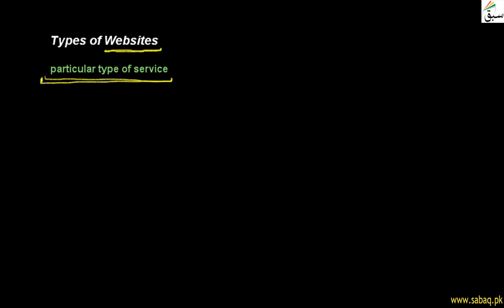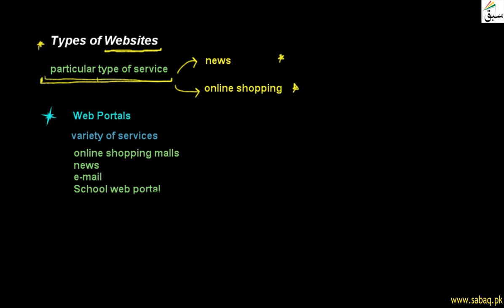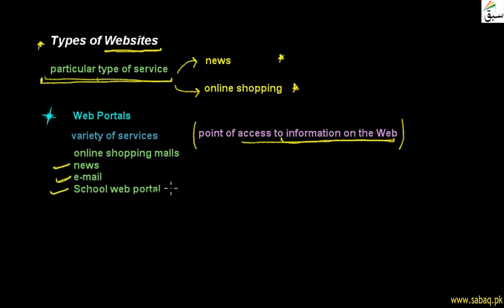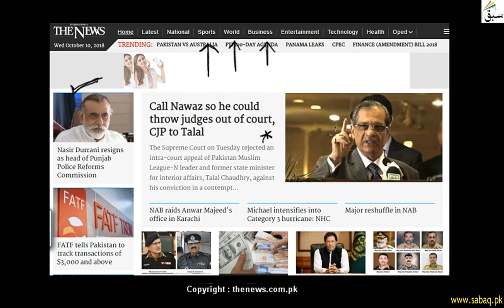Types of Websites: News Websites and Web Portals, Computer Science Lecture | Sabaq.pk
Type Of Website Depends Upon Type Of Service Required For Example News Websites , Online Shopping
This video is about: Types of Websites: News Websites and Web Portals. Practice tests and free video lectures for Physics, Chemistry, Biology, Math’s, Computer Science, English & more subjects are also available at Sabaq.pk. So, subscribe to Sabaq.pk/Sabaq Foundation now and get high marks in your exams.

CLASSES WE COVER AT SABAQ.PK / SABAQ FOUNDATION:

1. KG
2. Class 1
3. Class 2
4. Class 3
5. Class 4
6. Class 5
7. Class 6
8. Class 7
9. Class 8
10. Class 9
11. Class 10
12. Class 11
13. Class 12
14. Class 13
15. Class 14
16. MCAT
17. ECAT
18. CSS

BOARDS WE COVER AT SABAQ.PK / SABAQ FOUNDATION:

1. FBISE
2. Sindh Board
3. KP Board
4. Balochistan Board
5. Cambridge

STUDY MATERIAL WE OFFER AT SABAQ.PK / SABAQ FOUNDATION:

1. Physics Lectures
2. Chemistry Lectures
3. Mathematics Lectures
4. Biology Lectures
5. English Lectures
6. General Science Lectures
7. Computer Science Lectures
8. General Math Lectures
9. Accounting Lectures
10. Statistics Lectures
11. Advance Accounting Lectures
12. Cost Accounting Lectures
13. Practice Tests
14. Physics Practical
15. Chemistry Practical